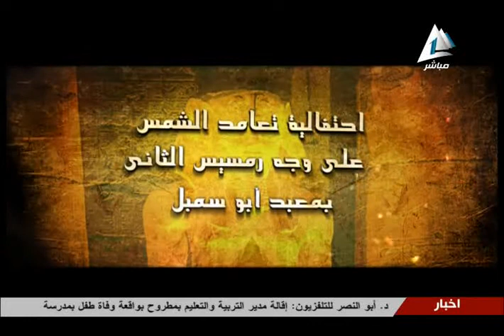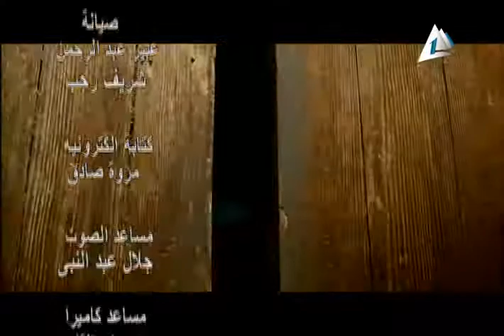مروة مجدي : الحضارة المصرية القديمة.. برنامج كلنا واحد ..(20-10-2014)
ضيف البرنامج :
د/ أحمد صالح .. مدير عام صندوق انقاذ آثار النوبة ...